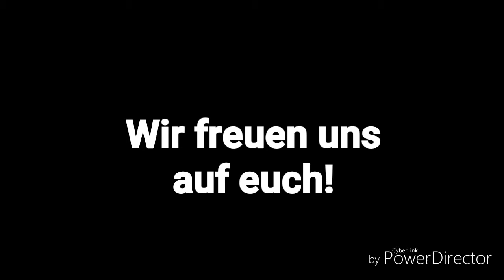Trailer ZIRKUS FURIOSO 2018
Trailer zum Jahreskonzert unter dem Motto Zirkus Furioso